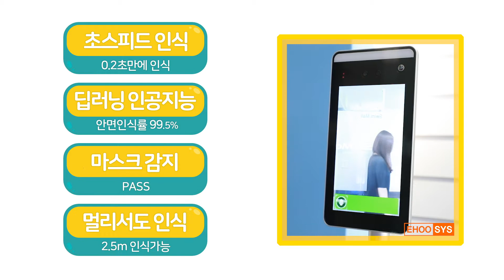비대면 안심입장 스마일패스